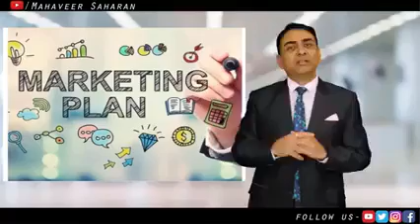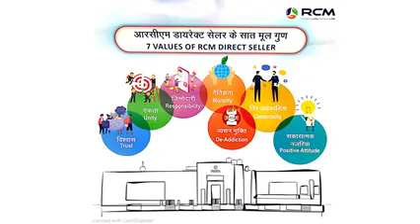RCM no 1 kyu hai jante hai